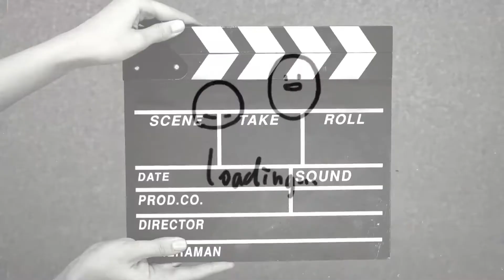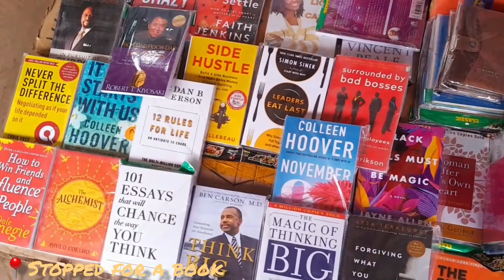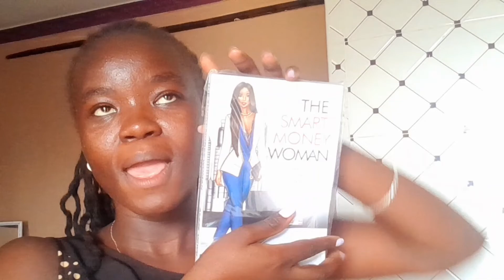life lately: House cleaning + run errands with me 🫠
Hey besties🥰🥰📍enjoy this vlog